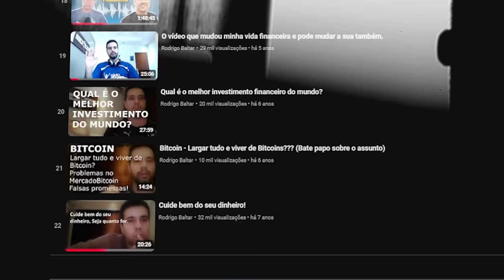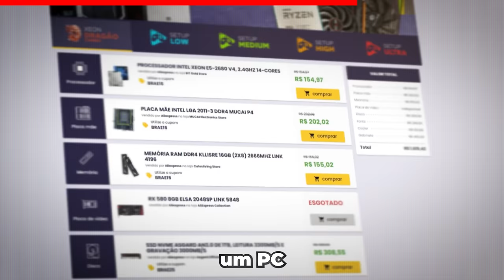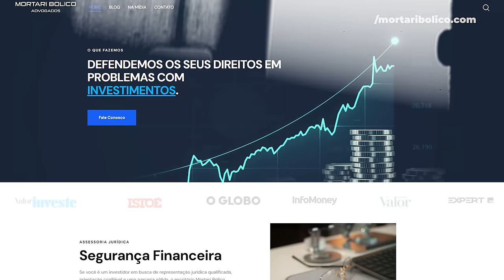CASO XP ATUALIZADO - Quanto AUMENTOU minha DÍVIDA?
Nesse vídeo, quero trazer mais uma atualização sobre meu caso da XP, contar quanto está minha dívida atualmente e passar algumas orientações que estou recebendo do advogado.

✅ Todos os vídeos contando meu problema com a XP

2️⃣ Selecione quantos bilhetes deseja comprar, cada bilhete custa R$1. A partir de R$5, você pode mandar uma mensagem de voz durante a live.
3️⃣ Quanto mais bilhetes você comprar, mais chances tem de ganhar!
4️⃣ A pessoa que mais comprar bilhetes ganha R$ 1.000 e a segunda ganha R$ 500.
5️⃣ O sorteio será no dia 10/11/2024 a partir das 19h na Twitch e nos canais Rodrigo Baltar e RB Computer.
6️⃣ Não é preciso estar presente na live durante o sorteio, mas recomendamos a participação, pois entraremos em contato ao vivo com o ganhador.
7️⃣ O ganhador poderá escolher o Playstation 5 Pro como premiação ou um PIX no valor do console (R$7000)
8️⃣ O ganhador terá 1 semana para reivindicar o prêmio e nós entraremos em contato através dos dados fornecidos durante a compra.

✅ Grupo oficial para a pré-venda do PS5 PRO.

✔️ Gabriel Torres - Hardware - 2ª Edição, de Gabriel Torres

✔️ RB Store, a loja de promoções do canal

🎁 Vire membro pelo Tipa aí